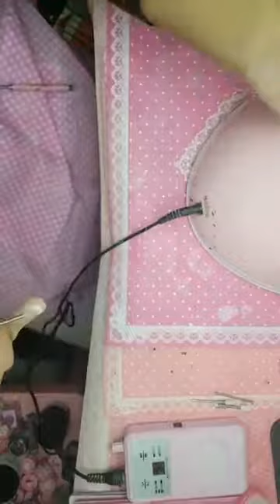Max Estrada - Enailcouture com live demo with gold French using painting gel and diamond an 102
Note: Our 2018 Black Friday Sales is over.

Location: 3865 e 34th street suite 109, Tucson AZ 85713, USA